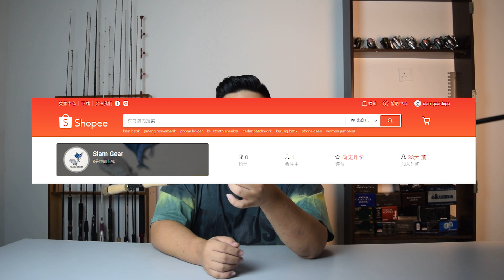MSC711H Monstar Splendorus Casting Rod Review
Monstar Splendorus Casting Rod

Length : 7'1"
Piece : 1
Rod Weight : 157 g
Tip Dia : 2 mm
Butt Dia : 15 mm
Line Rating : 12-25 lbs
Lure Weight : 10-56 g
Action : Fast
Carbon Content : 98%
Reel Seat : Fuji ASC 16
Number of Guide : 10+1
Guide Material : Fuji SIC Guide